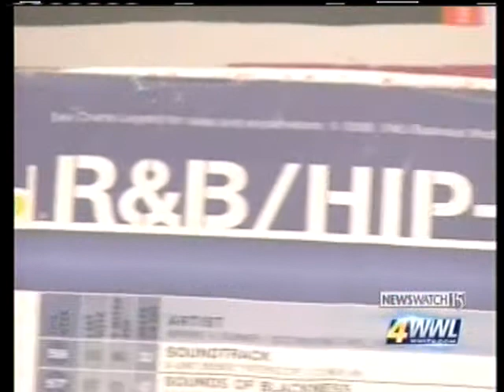Bennie Ratcliff WWL - February 17.wmv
Touro rehab patient Bennie Ratcliff was given a second chance at life after sustaining a gun shot to the neck 22 years ago, leaving him a quadriplegic. This has not stopped him from making the most of life, exemplified by beading his Mardi Gras Indian suit for the 2013 carnival season. Check out his inspiring story.